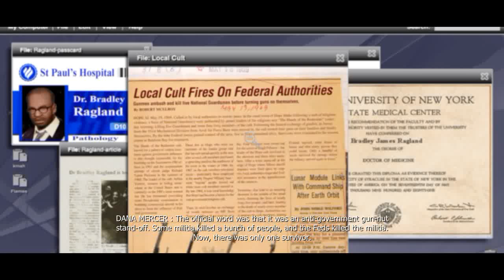프로토타입)Prototype 뻘연재 [19]